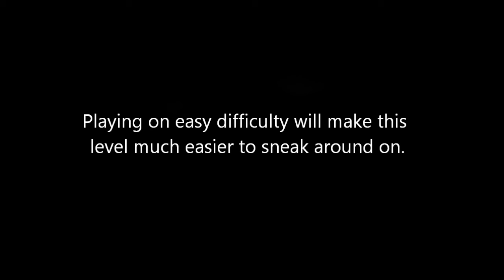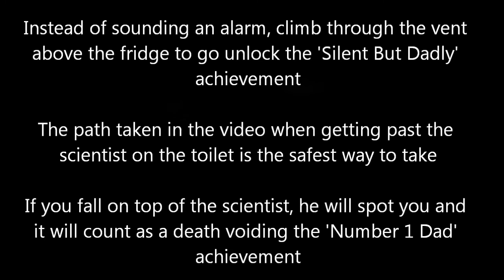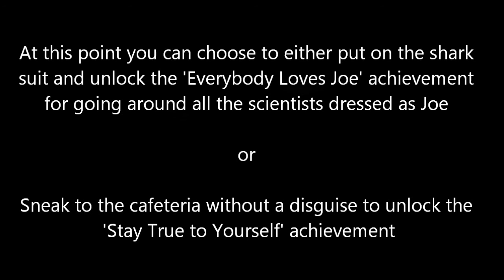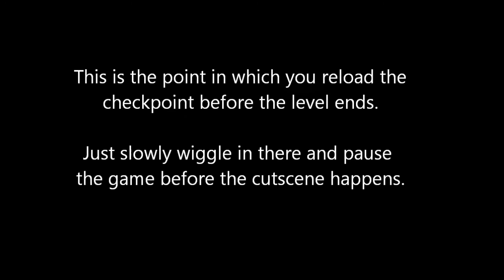Octodad: Silent But Dadly Walkthrough (All Ties & Achievement)